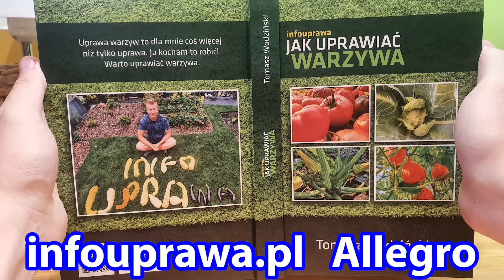Błędy w Uprawie Marchwi. Nie Rób tego Marchewce. Błędne Podlewanie, Przerzedzanie, Gleba, Szkodniki.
Uprawa marchwi. Jak siać marchew. Błędna uprawa marchewki. Jak uprawiać marchewkę. Sąsiedztwo marchwi. Cebula i marchewka sąsiedztwo. Robaki w marchewce. Chcesz mieć dużą marchew no to ważne zabiegi.